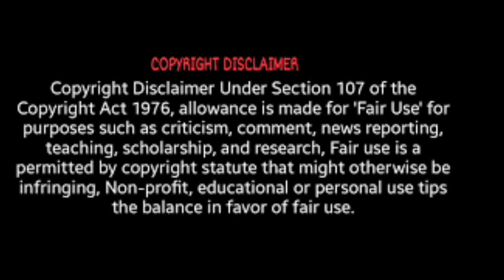RHOA Cynthia Bailey Why Does She Let Kenya Moore and Nene Leakes Treat Her SOOO Bad Review